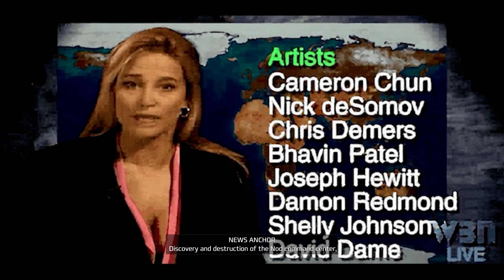Command & Conquer Remastered - GDI Part 15 GDI Complete [4K 120FPS]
This icon above is for the full playlist of this game.